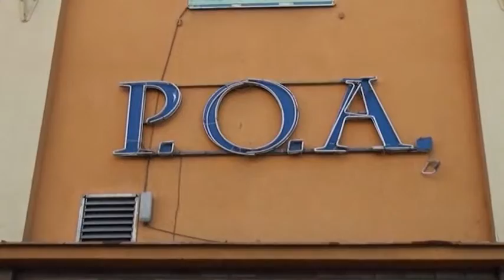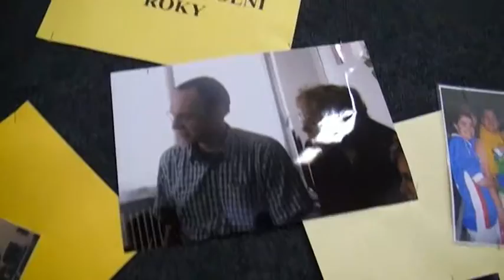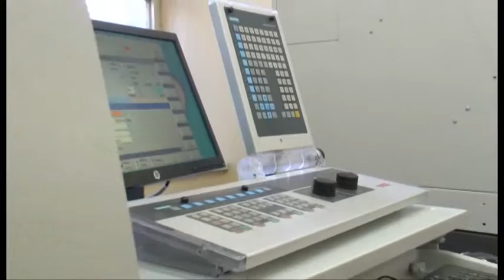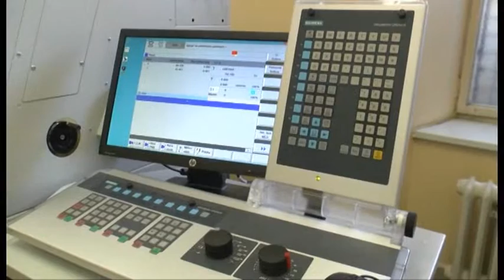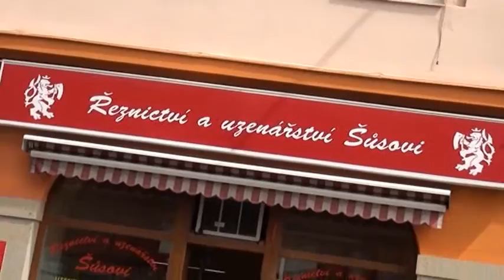Ti nejlepší na adrese 2.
Představujeme plzeňské firmy: Plzeňská obchodní akademie, Střední průmyslová škola strojnická a VOŠ profesora Švejcara, Řeznictví Šůsovi.